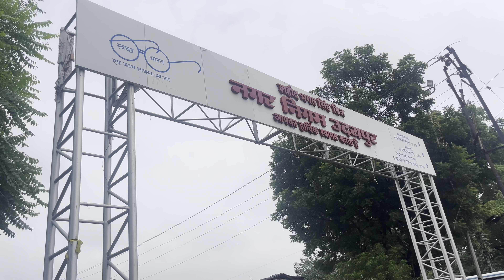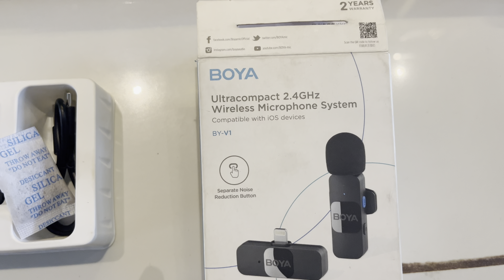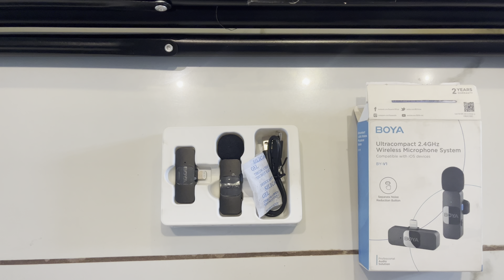Udaipur में भारी बारिश (Vlog) // Boya Mic & Stand Unboxing // Udaipur City Vlogs